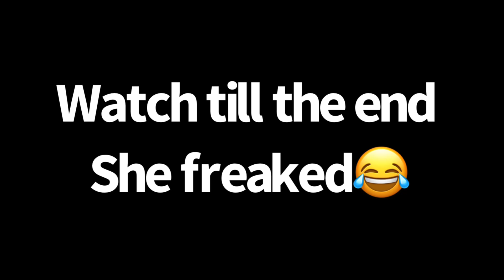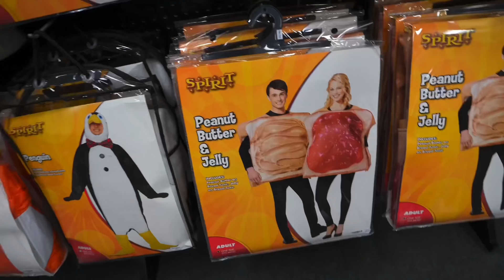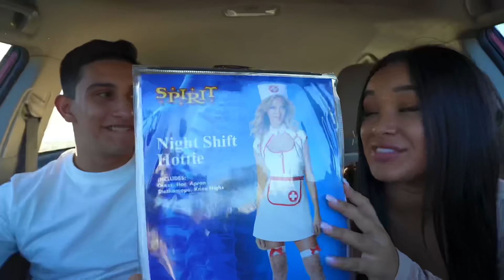I NEVER SEEN MY GIRLFRIEND THIS MAD!! *Honk Prank*